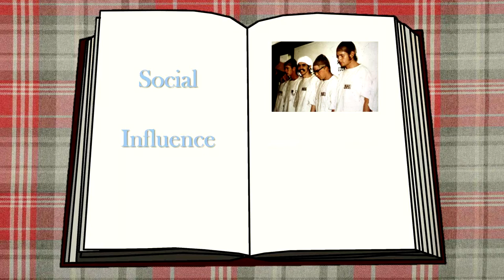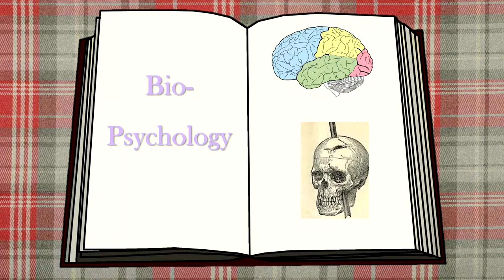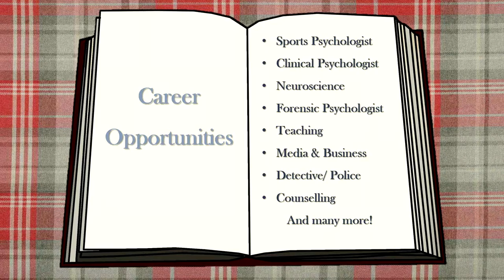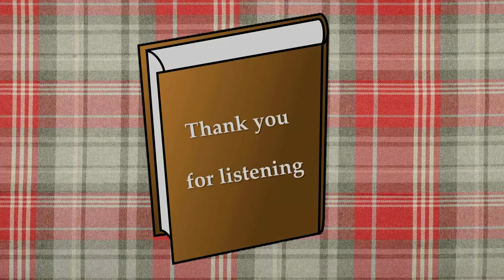BWS Virtual Open Evening - Psychology